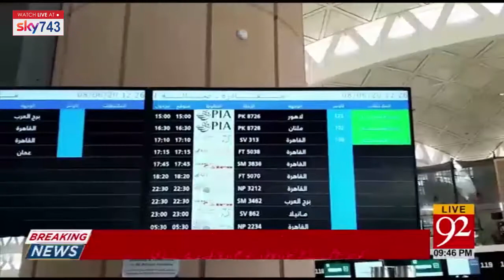3 special flights of national airline in Saudi Arabia left for Pakistan with 530 passengers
3 special flights of national airline in Saudi Arabia left for Pakistan with 530 passengers